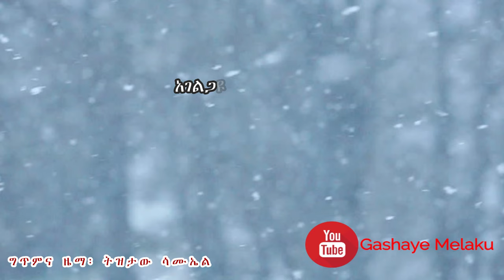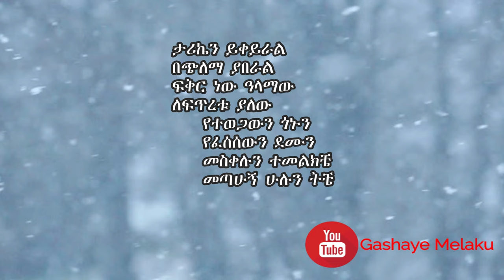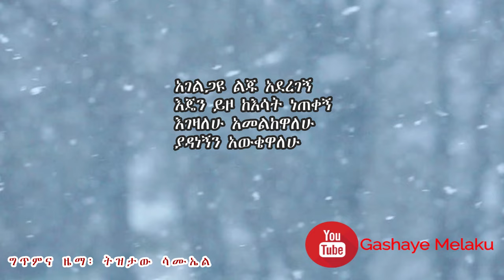ልጁ አደረገኝ | አቦነሽ አድነው | LIJU ADEREGEGN | Abonesh Adinew | New Ethiopian Christian Song